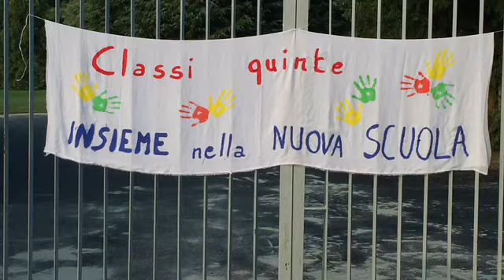La scuola media Rancilio accoglie gli studenti di quinta elementare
Inizia la scuola! Grande festa alla Rancilio di Villastanza per accogliere i ragazzi delle quinte elementari dell'Istituto Manzoni.